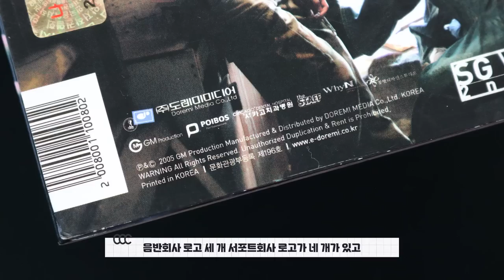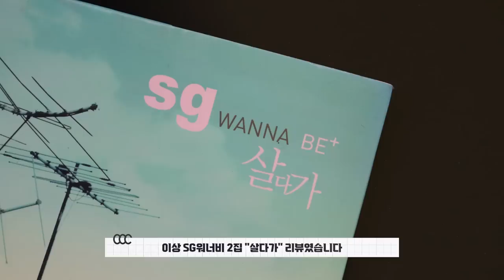나들스튜디오 | 앨범 리뷰 - SG워너비 2집 "살다가" 앨범 리뷰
안녕하세요
오늘은 SG워너비 2집 " 살다가 " 리뷰입니다

ㅡㅡㅡㅡㅡㅡㅡㅡㅡㅡㅡㅡㅡㅡㅡㅡㅡㅡㅡㅡㅡㅡㅡㅡㅡㅡㅡㅡㅡㅡㅡㅡㅡㅡ
Hello,
this is the review of SG Wanna be 2nd album, "Saldaga"

I will try to improve the quality of the video.